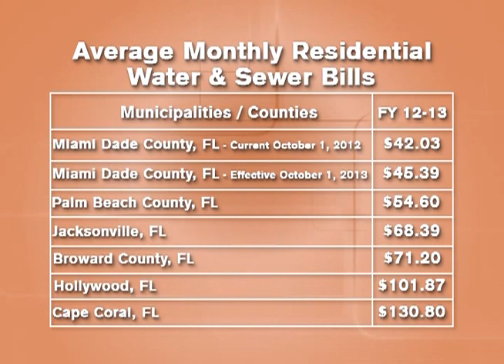Your Mayor Your County - July 28, 2013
Join Mayor Carlos A. Gimenez for the first episode of this new series.  The Mayor provides insight into his initiatives and discusses key issues facing Miami-Dade County.